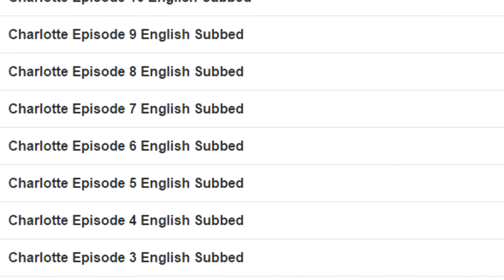Charlotte Anime Review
This is my first ever anime review
Tell me if you liked it and I'll do more of these!

After thinking about it I'd actually give it an 8.5/10 instead but it's still a great show

Just for the record Charlotte is owned by  P.A.Works and Aniplex so please support the official release